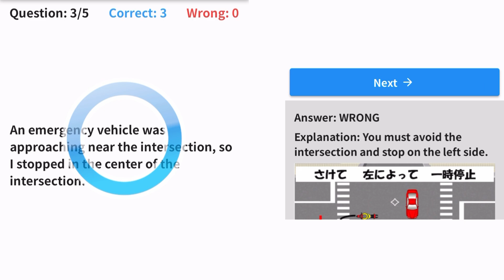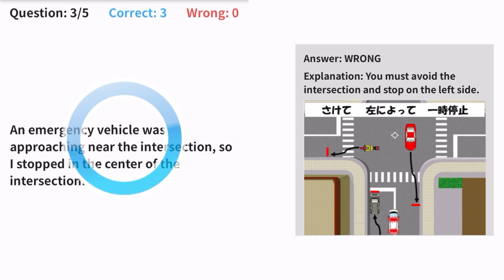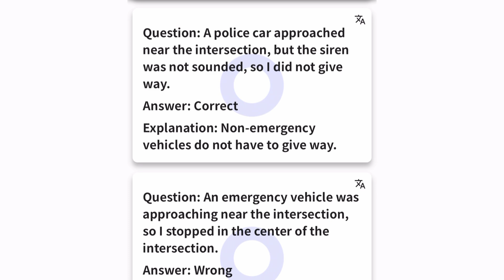karimen [HOW TO DRIVE ON THE ROAD] PRIORITY FOR EMERGENCY VEHICLES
karimenkyo driving test 2024
honmen 2024